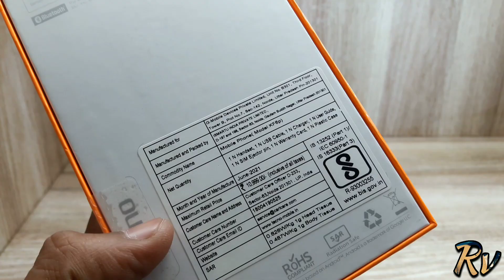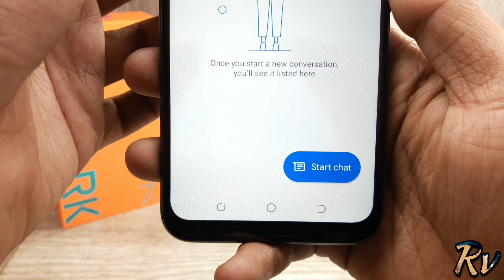Tecno Spark 7T Black Edition Unboxing - Should You Buy it ?